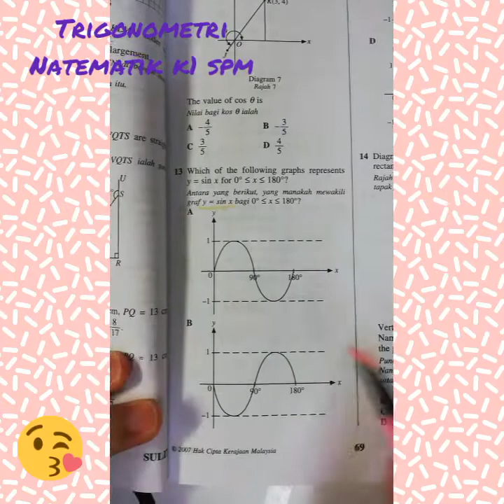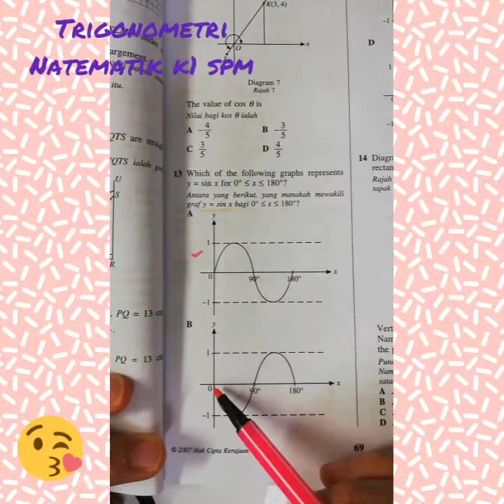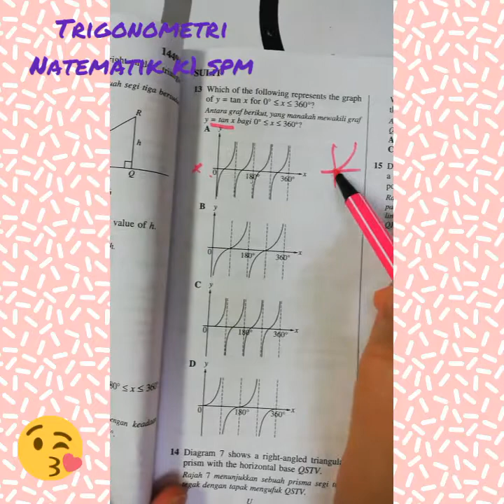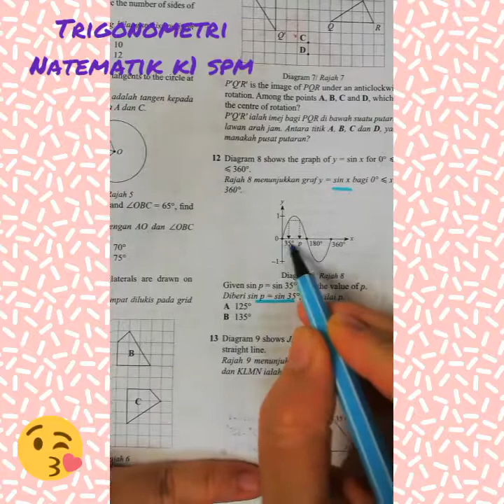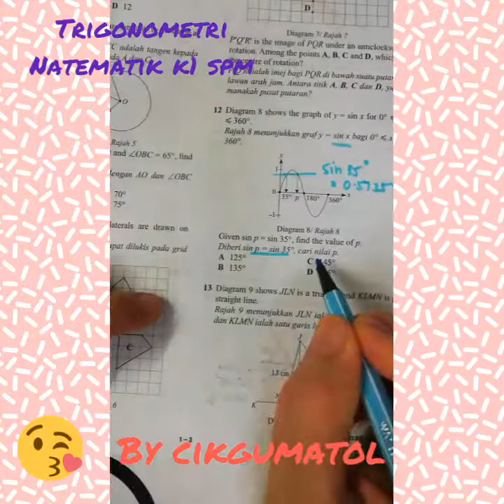Trigonometri Matematik K1 SPM